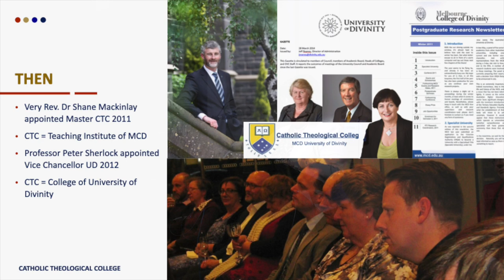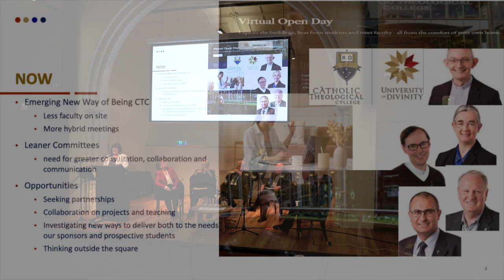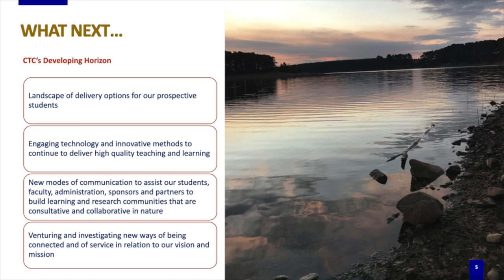CTC Knox Lecture 2022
Catholic Theological College held its Knox Public Lecture on Wednesday 12 October 2022 at the Catholic Leadership Centre, East Melbourne.